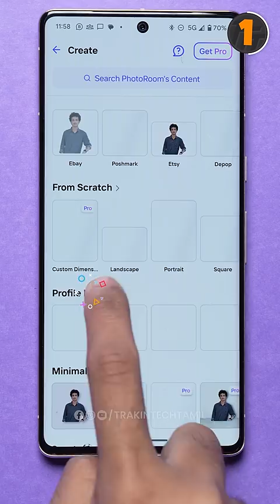0.1% பேருக்கு மட்டுமே தெரிந்த 3 Photo Editing Apps!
இந்த வீடியோவில், iOS மற்றும் Android இல் நீங்கள் பதிவிறக்கக்கூடிய 3 சிறந்த Photo Editing Apps காட்டியுள்ளோம். எனவே இந்த காணொளியை கடைசி வரை பார்த்துவிட்டு உங்கள் கருத்தை கருத்துகளில் தெரிவிக்கவும்.